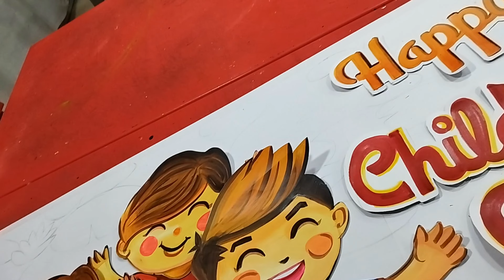Children's Day artwork for School decoration , bulletin board ideas for Children's Day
For a Children's Day bulletin board, I created a vibrant and fun display that celebrates children and their importance.
Children’s Day Bulletin Board: "Happy Children’s Day! This board celebrates the joy, creativity, and uniqueness of every child. It features colorful artwork of 3 happy children, inspiring quote. Bright colors, hearts, and cheerful designs fill the space, reminding us that every child is special and deserves love, respect, and care."
This simple yet festive theme can be easily adapted for any age group and can highlight the diverse talents and personalities of the students.
Happy Children's Day-14 November' 2024